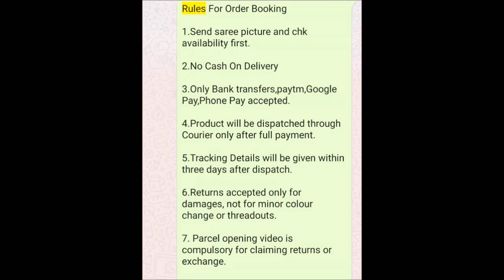1 gram gold women's hand bags combo offer with price || buy online hand bags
1 gram gold women's hand bags combo offer with price || buy online hand bags